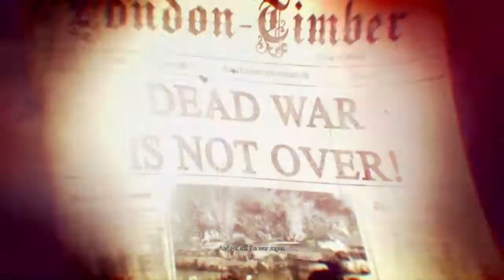ZOMBIE ARMY 4 DEAD WAR Walkthrough Gameplay Part 1 - MILAN - (No Commentary)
Zombie Army 4: Dead War Includes the first mission of the full game.